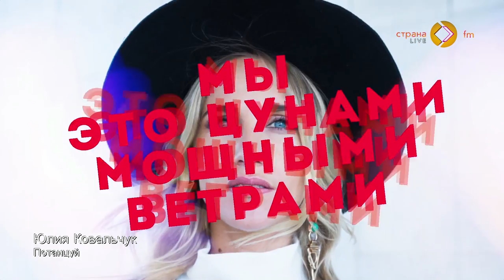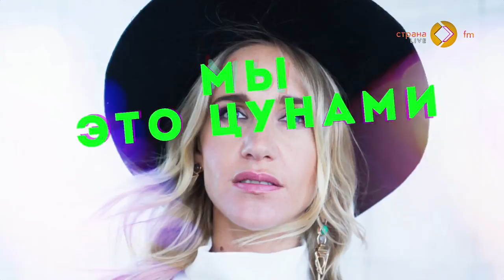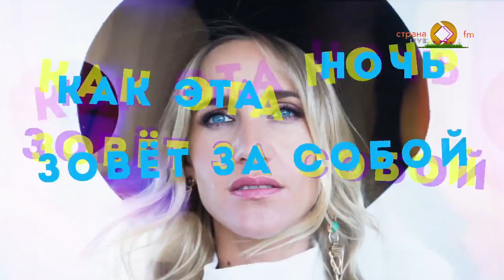Юлия Ковальчук в эфире Страны FM